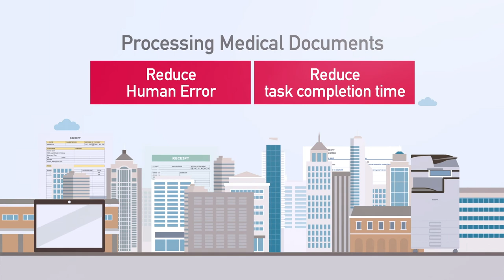Scan explanation of benefits EOB paper statements right into your Practice Management System & EHR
Ricoh’s new Explanation of Benefits Data Capture is also now integrated with DrChrono. The explanation of benefits EOB is a paper statement form sent by a health insurance company explaining what medical treatments and/or services were paid for on a patient’s behalf, medical practices will normally scan EOB’s manually into to DrChrono and type information in via hand. Now with Rioch’s new software, a medical practice can scan and have all data extracted from the explanation of benefits (EOB) from insurance payers and uploading the EOB billing data in real-time to DrChrono’s PMS. It streamlines the reconciliation process, saving staff time, reducing errors for the time-consuming process with the large quantities of paper EOBs every practice receives.